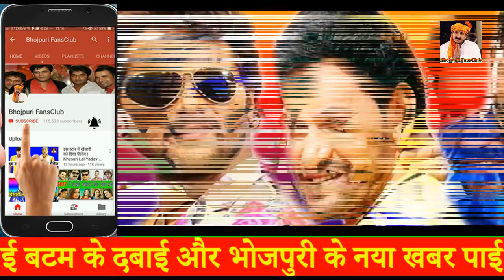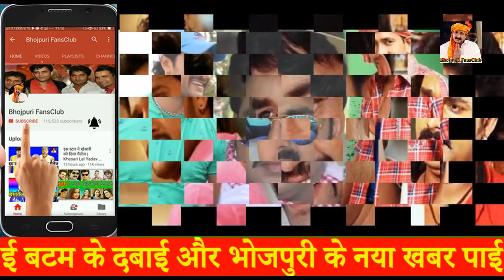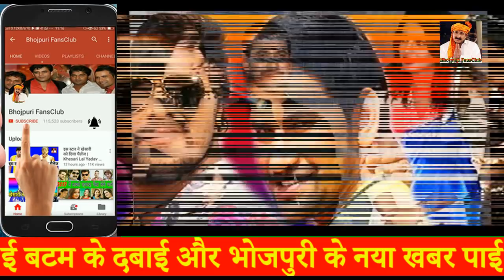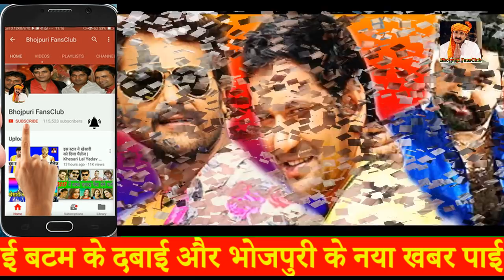तीनों सुपरस्टार प्रियंका चोपड़ा के फिल्म में Khesari Lal, Nirahua, Pawan Singh, Priyanka Chopra Film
Credit & Thanks : - Pawan Singh, Khesari Lal, Nirahua, Priyanka chopra, Bhojpuri FansClub

जय भोजपुरी भोजपुरी का नया खबर जाने खातिर लाल रंग के सब्सक्राइब(SUBSCRIBE) बटम के जरुर दबाइम और घंटी के भी दबा दें ताकि जब भी नया वीडियो अपलोड होइ आपके के पास मैसेज आजाइ

आज के बड़ी खबर - Aaj Ke Badi Khabar - Bhojpuri Fansclub